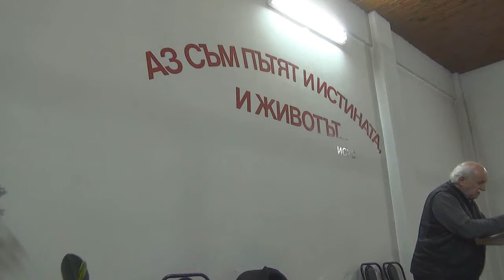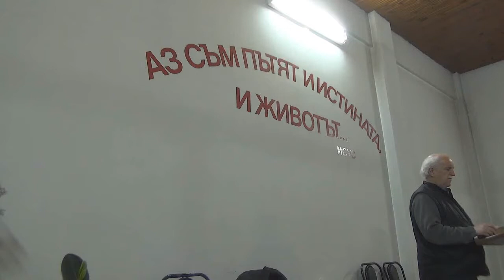2015.04.07: Йоан 12